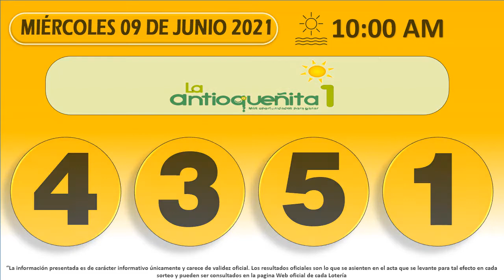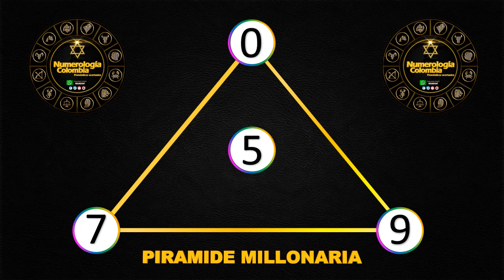Resultados Chances del miércoles 09 de junio de 2021 | Chance ✅ 🥇 🔥💰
Resultados loterías y chance de hoy Miércoles 09 de junio 2021.

Antioqueñita día,
Dorado mañana,
Cafeterito tarde,
Paisita día,
Chontico día,
Samán de la suerte,
Fantástica Día,
DC4 día.
DC3 día,
Pijao de oro,
Culona tarde,
Astro sol,
Motilón tarde,
Dorado tarde,
Antioqueñita 2,
Caribeña día,
Sinuano día,
Paisita noche,
Chontico noche,
Win4 evening,
Cafeterito noche,
Fantástica noche,
DC4 noche,
DC3 noche,
Motilón noche,
Culona noche,
Caribeña noche,
Sinuano noche,
Astro luna,
Resultados del chance Miércoles 09 de junio de 2021
Resultados de las loterías del Miércoles 09 de junio de 2021
Resultados del chance cinco de junio
Chances del día Miércoles 09 de junio de 2021